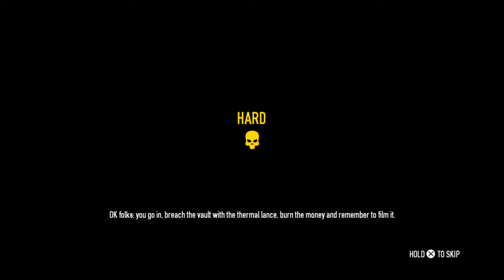PAYDAY 2: CRIMEWAVE EDITION_with inf nometer